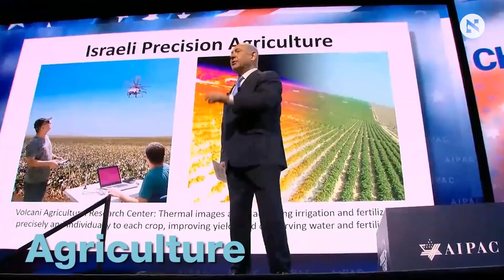Highlights from Netanyahu's AIPAC speech